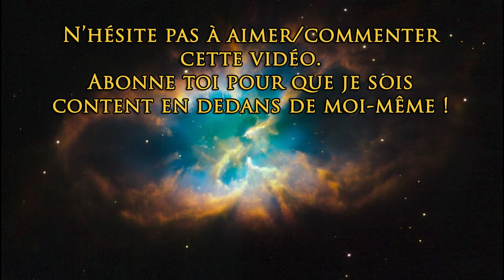Stock'O Pouik 1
Pouet mes chers adorateurs !

Reprenant un concept intéressant lancé par Antoine Daniel sur sa chaîne secondaire "La Mezzanine", j'ai à mon tour tenté d'utiliser les clips vidéo de Shutterstock pour vous raconter une petite histoire ! J'espère que vous prendrez autant de plaisir à la visionner que j'en ai eu à la créer !

Les clips vidéos proviennent tous de : Shutterstock.com

La musique du générique de fin a été composé par : Maxence Patachek

Si tu as craqué pour moi et mon aura divinement incroyable, ne t'en fais pas, tu n'es pas le/la seul/seule ! Tu peux dès maintenant continuer à me stalker pour assouvir tes pulsions perverses ici :